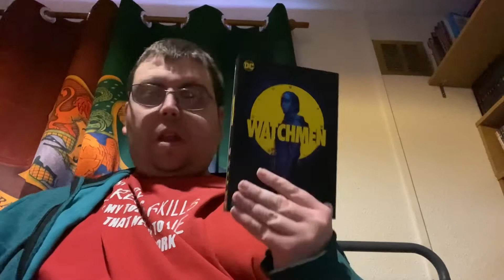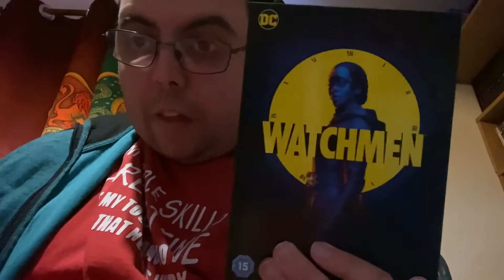071: Watchmen: The TV Series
James’s TV Corner, Episode 71